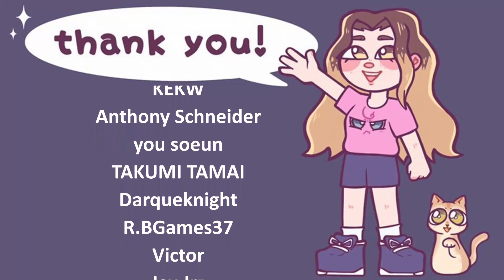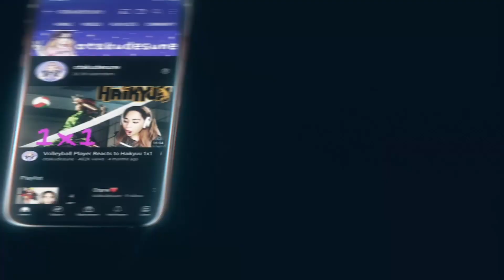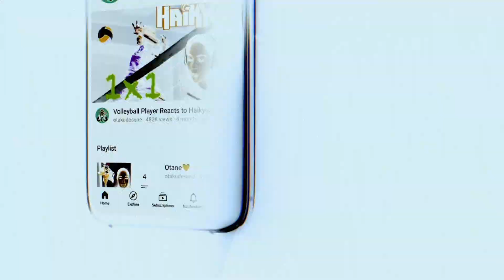"Defeat × and × Dignity" HunterxHunter 1x121